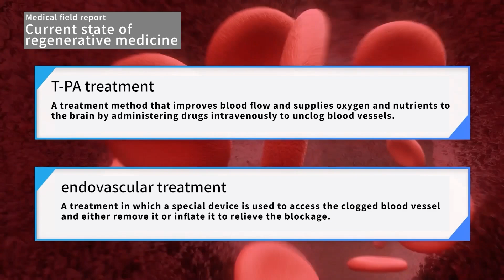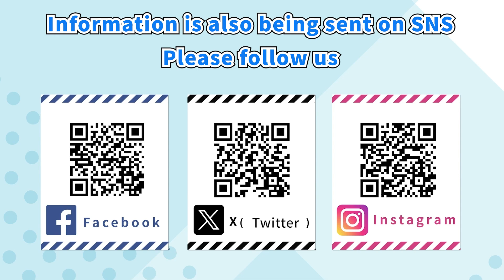Subarachnoid Hemorrhage & Regenerative Medicine: A case study of a SAH patient, featured on TV!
This video features regenerative medicine against knee osteoarthritis, which is a new treatment method that does not rely on artificial joints.

Regenerative medicine, including stem cell therapy and PRP therapy, is a new treatment method. Contact our clinic, which has been approved by the Ministry of Health, Labor and Welfare (Japan).

These videos may also help you!
▼ Repair Cell Clinic working on regenerative medicine / New treatment options for knee joint disorder and diabetes
▼ What is regenerative medicine, which is now spotlighted? Explain the safety and effectiveness of stem cell therapy
▼ Plain explanation of the symptoms and treatment of frozen shoulder syndrome by a doctor specialized in regenerative medicine! (including rehab and PRP therapy)

●About Dr. Sakamoto
Sadanori Sakamoto
Director of Medical Corporation Mikiyukai

After graduating from the Faculty of Medicine, Kansai Medical University, I was engaged in a wide range of treatments from outpatient to surgical operations. Then, I came across a new treatment method called ""regenerative medicine"" that cures diseases by maximizing the functions of one's own cells and original healing power. As I saw a great potential of regenerative medicine, I was quick to adopt it and provided treatment to a number of patients. Since then, I have been providing stem cell therapy and PRP therapy, while offering correct information on regenerative medicine.